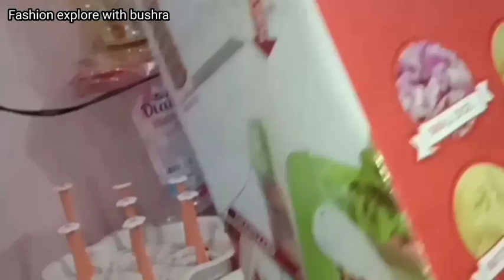Online Crockery Shopping || kitchen accessories ❤ gul plaza crockery❤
For online contact #
Watsup ❤👇

 covered topics

online crockery shopping
unique crockery
gul plaza crockery
crockery sale
Online shopping
Gul plaza crockery wholesale market in karachi
gul plaza karachi
New stylish crockery y
none stick pan set
water set
dinner set
servingdish
tea set
luxury crockery
all kinds of crockery

ضروری انتباہ

وڈیوز بنا نے کا مقصد آپ تک معلو مأت پہنچانا ہے کسی بھی قسم کے لین دین کی زمیداری اس چینل کی نہیں ہوگی۔
my videos👇👇👇❤❤

For more videos plz visit to my channel